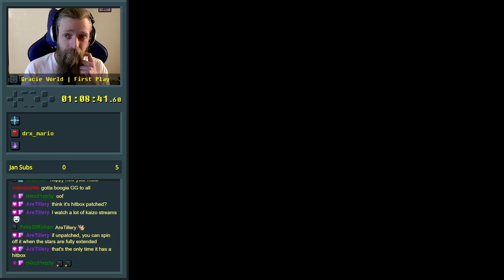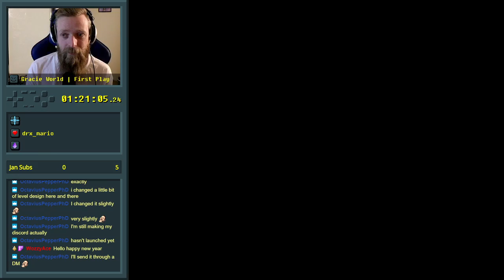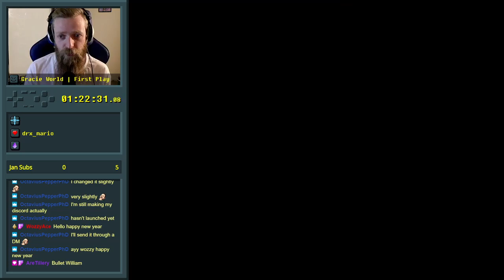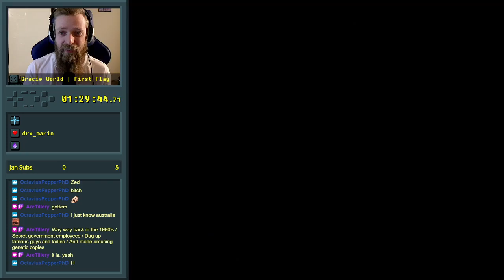SMW Gracie World - 2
Castle, palace and bullet williams.